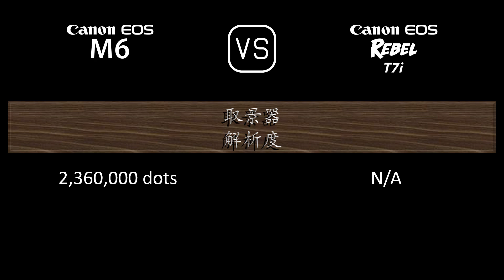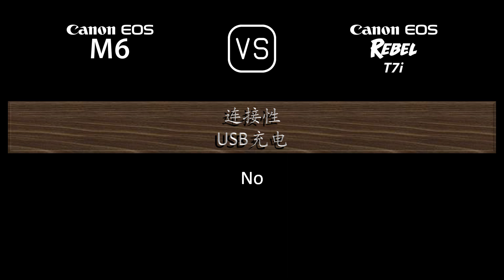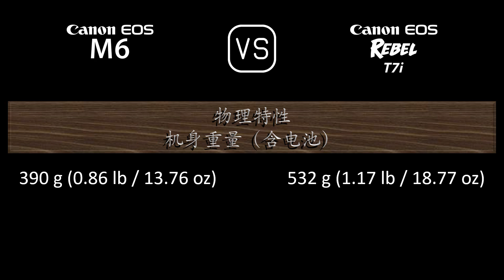Canon EOS M6 与 Canon EOS Rebel T7i 的规格比较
本视频是 Canon EOS M6 与 Canon EOS Rebel T7i 的功能概述和规格比较 (comparison of specifications)，希望对您有所启发。感谢您的支持。

00:24 推出
00:32 机身
00:41 传感器
01:05 图片
01:21 光学与对焦
01:50 屏幕
02:10 取景器
02:26 摄影功能
03:27 录像功能
03:43 贮存
03:47 连接性
04:16 物理特性
04:36 杂项